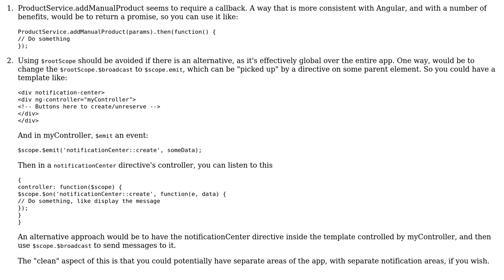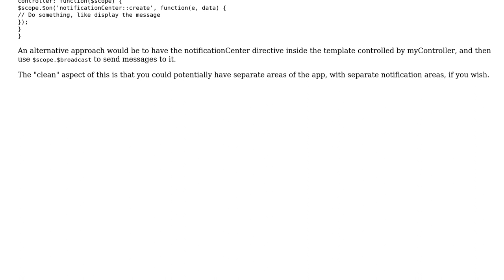Broadcast event in angularJS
With thanks & praise to God, and with thanks to the many people who have made this project possible! | Content (except music & images) licensed under CC BY-SA | Music | Images & others | With thanks to user Michal Charemza user Jamal user Dzung Nguyen and the Stack Exchange Network Trademarks are property of their respective owners. You are responsible for your own actions.